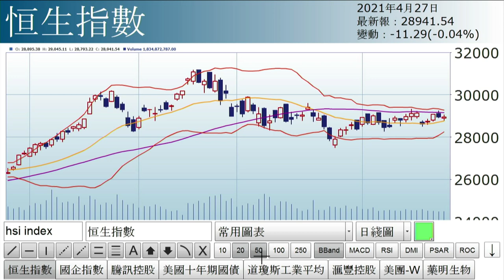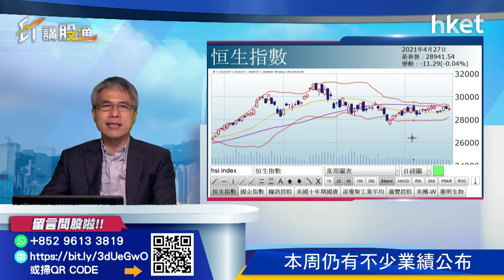【ET講股通】（精華）港股隱憂重重 孫運喜點睇後市？（2021年4月27日）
恒指今日表現牛皮，恒指收在29000點之下，報28941點，大市成交1454億元。後市點睇？《ET講股通主持》孫運喜為你分析。